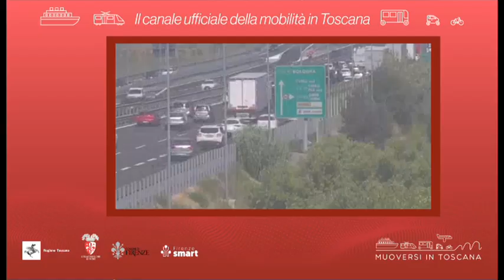Muoversi in Toscana - Edizione delle 10 del 27 agosto 2023